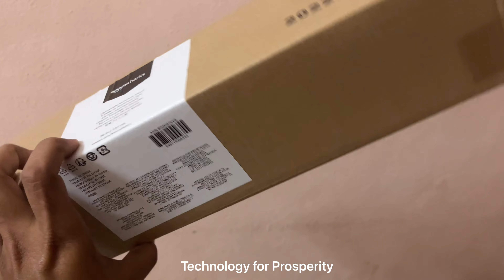AmazonBasics 50-Inch Lightweight Tripod with Bag | Good quality Tripod for beginners | How to Tripod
AmazonBasics 50-Inch Lightweight Tripod with Bag,
Good quality Tripod for beginners,
How to Tripod,
lightweight tripod,amazonbasics 60-inch lightweight tripod with bag,
amazonbasics 50-inch lightweight tripod with bag review,
amazonbasics 50-inch lightweight tripod review,
tripod,
amazonbasics lightweight tripod,
50-inch lightweight tripod,
amazonbasics 50 - inch lightweight tripod with bag for beginners,
tripod, amazon, amazon basics,
good quality tripod for phone,
best tripod for beginners,
good tripod for youtube videos,